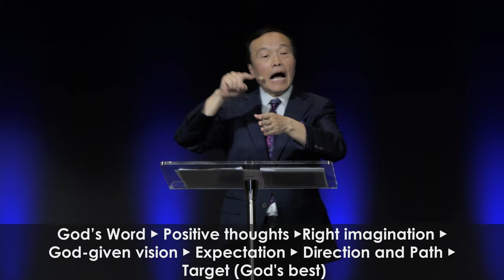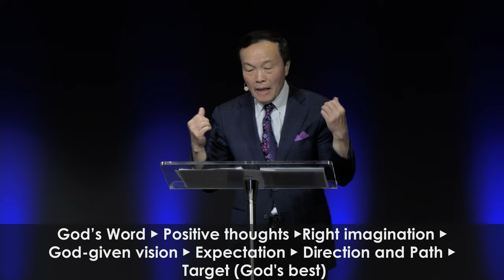12/20 God-given vision and wisdom – Receiving God’s best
When we give God’s Word first place, we will know His purpose and vision for our lives. We will also have wisdom from above. When we live for God’s purpose and vision and by His wisdom, we will receive honor, protection, blessing, prosperity, riches and wealth (March 24th, 2024).